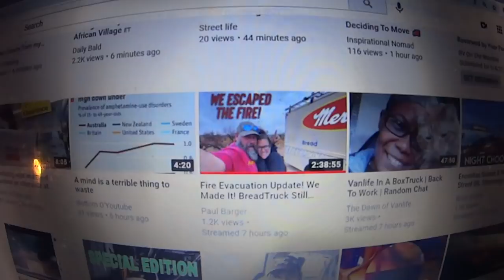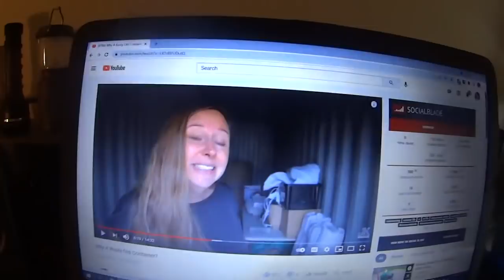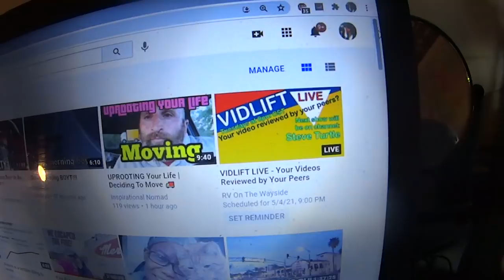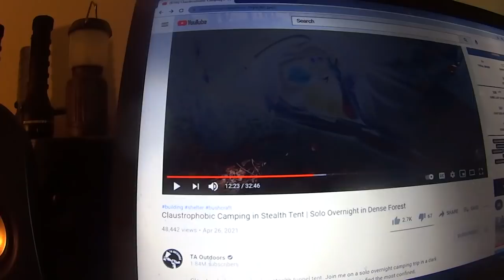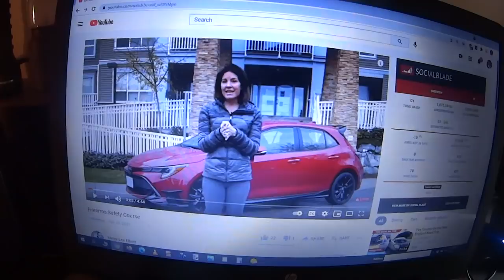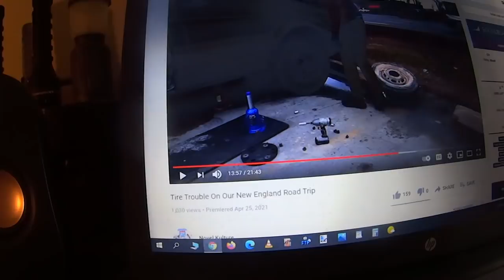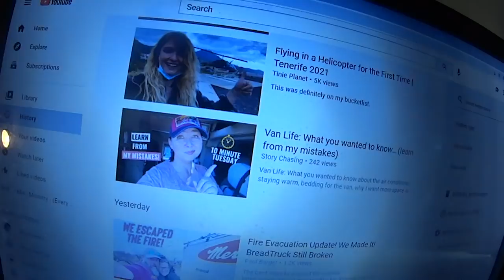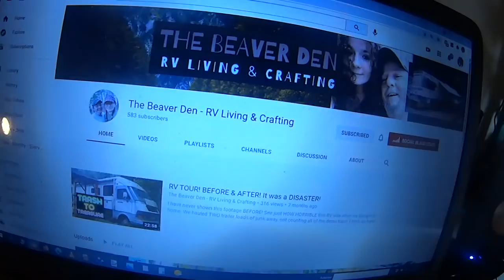Canadian Nomads In Lockdown, Breadtruck Saved From Fire, Carolyn's RV Life Deals With Stardom